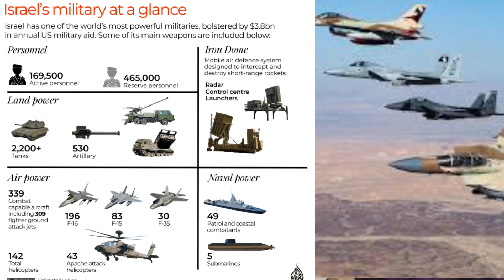इजराइल हमास युध्द विराम l युध्द विराम की शर्तें l किसने करवाया युध्द विराम? Israel Hamas cease fire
इजराइल हमास युध्द विराम ll युध्द विराम की शर्तें ll किसने करवाया युध्द विराम? ll कौन जिता ll Israel Hamas cease fire ll  Israel vs Hamas conflict ll Israel vs Hamas war ll Philistine conflict ll Gaza strip ll America Israel
ll Iran Hijbullah